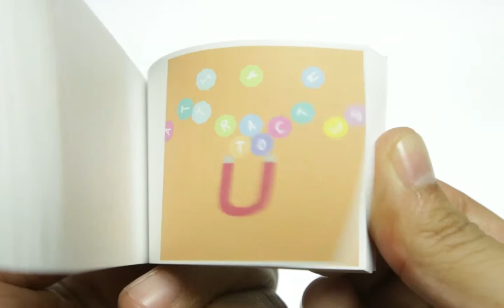I'm Attracted to You.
Flipbook of a magnet that attracts letters to form the words "I'm attracted to U."